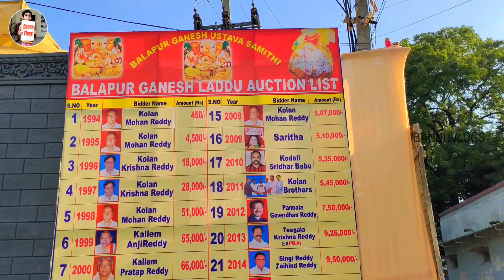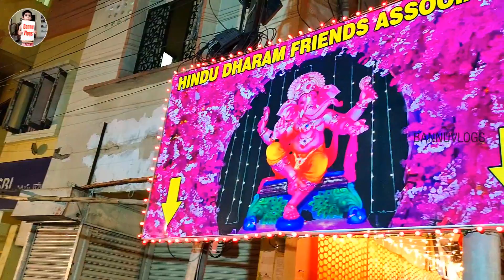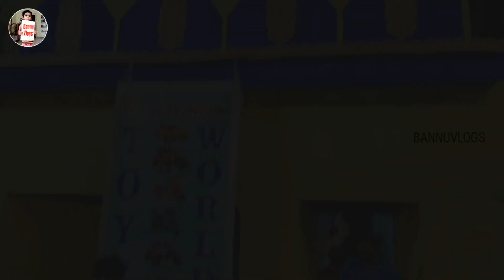బేగంబజార్ గణేష్ నవరాత్రి టూర్ వీడియో.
bannuvlogs video
bannuvlogs videos
bannu vlogs video
bannu vlogs videos
bannu vlog
bannu vlogs
Bannu Vlogs
Jeevan Bannuvlogs
jeevan bannu vlogs
bannuvlogs jeevan
Bannu Vlogs Jeevan